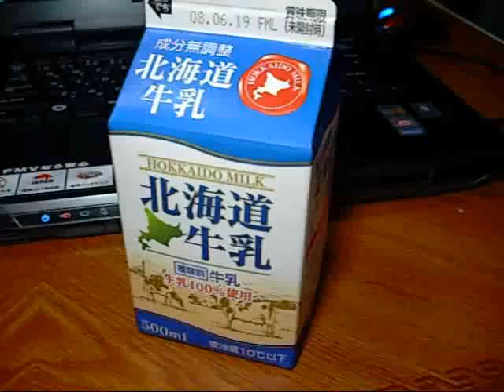新デジカメ導入記念動画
愛しの牛乳パック